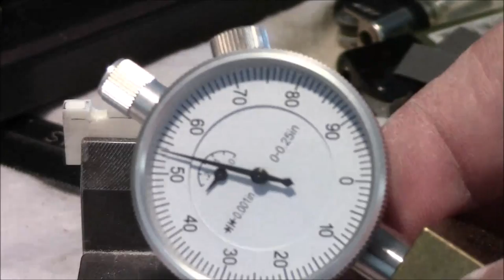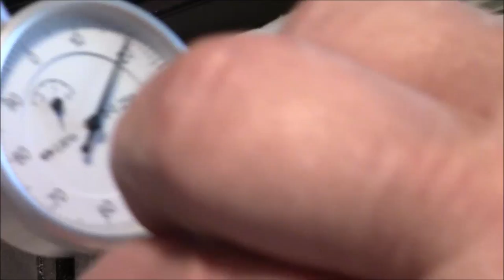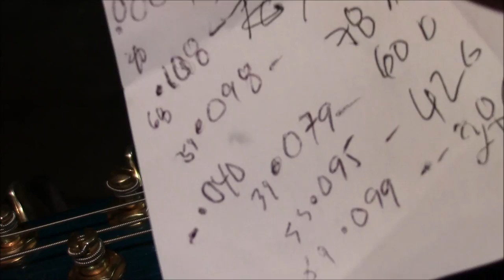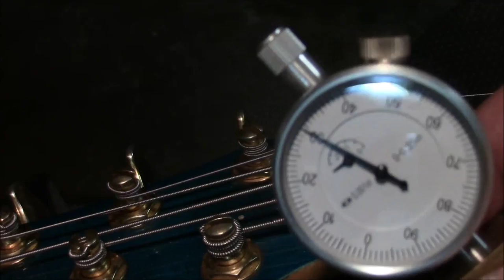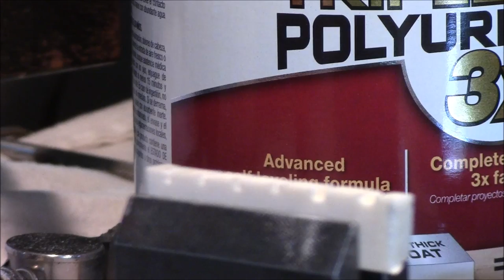SIX STRING BASS NUT PART ONE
I know its long but I cut it in half to make it easier to watch.  Enjoy